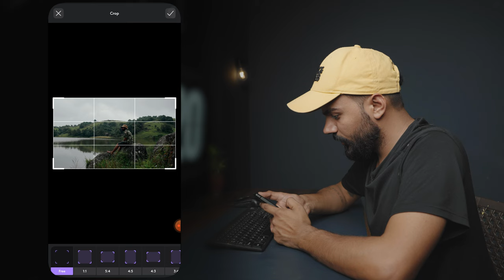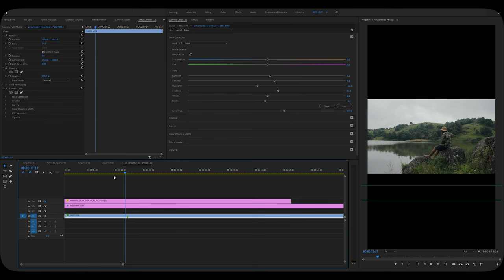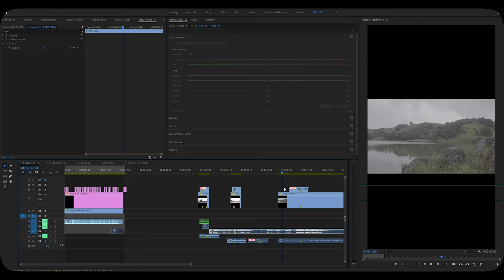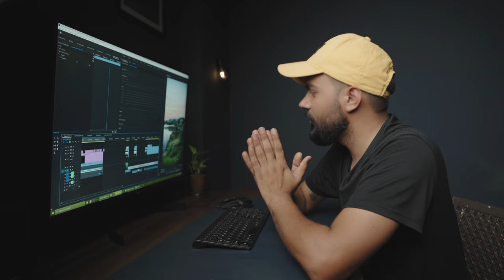Convert Horizontal Video into Vertical Reels Using AI In 1 MIN | Step By Step Guide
In this video we learn the process step by step that how easily can we convert horizontal video in vertical reels Using AI